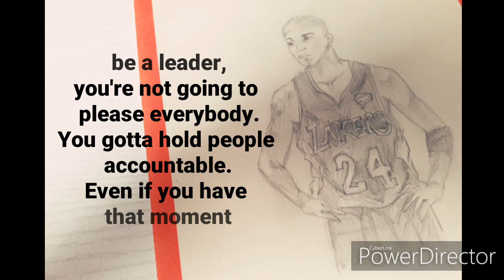Drawing Kobe Bryant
In the memorial of the great NBA player an wonderful human Kobe Bryant. R.İ.P

No music added.